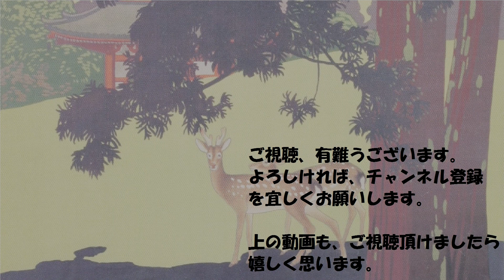明治43年 滋賀県の産業の旅 ~1910 Shiga,Japan~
明治43年刊行の「滋賀県写真帖」より。スライド動画。

今日は、明治時代の滋賀県、とりわけ、産業の様子を見てみましょう。